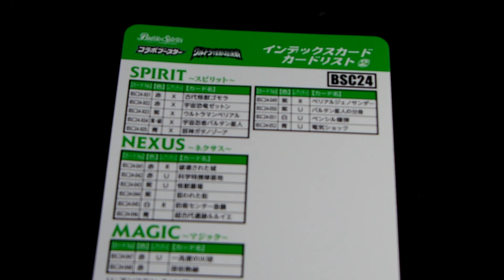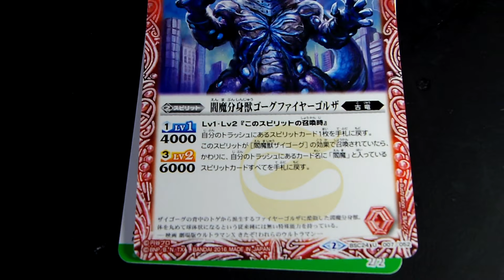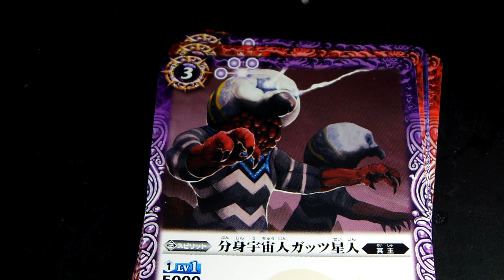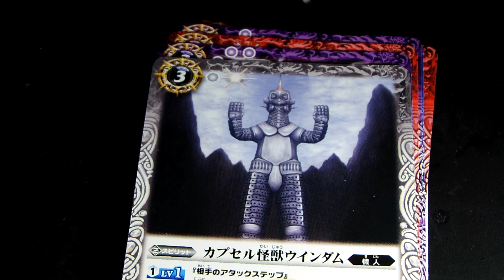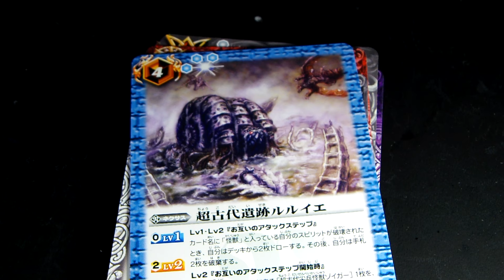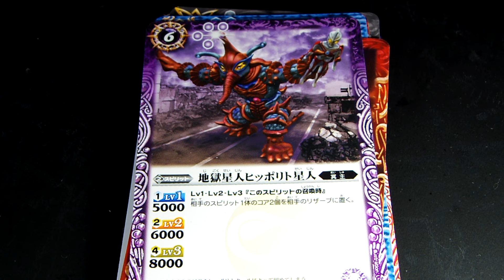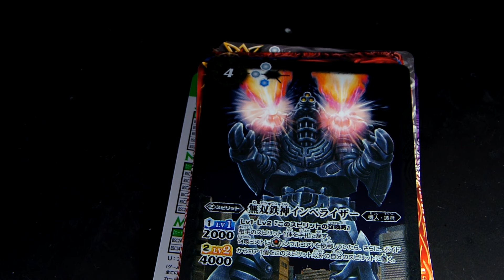バトルスピリッツ ウルトラ怪獣超決戦「ウルトラマン」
ザイゴーグ欲ちぃ
LINEスタンプ出したよ！

主に使っている音楽